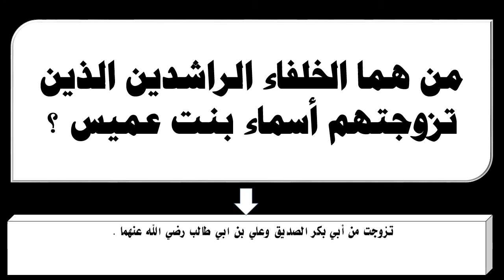من هما الخلفاء الراشدين الذين تزوجتهم أسماء بنت عميس ؟